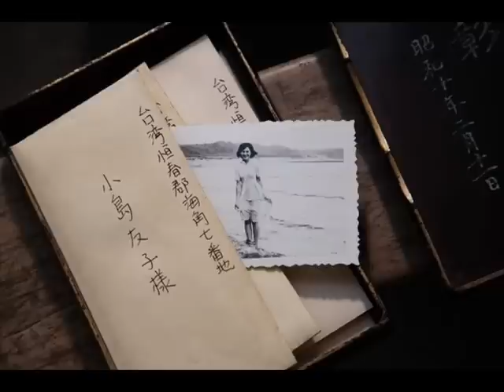Cape No 7 (海角七號)